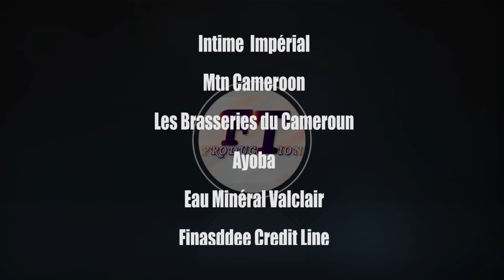Les Aventures De Fingon (Saison 2) - Episode 2